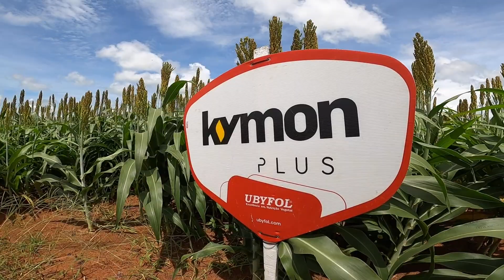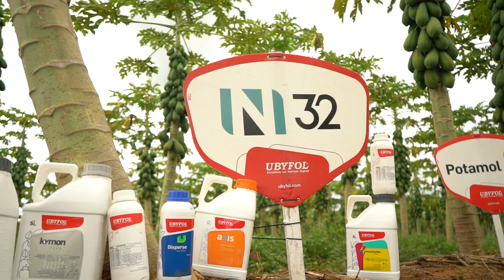Nutrição de Plantas e Aumento de Produtividade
Compartilhamento de resultados e depoimentos de clientes que trabalham com a parceria Ubyfol e Terra Fértil